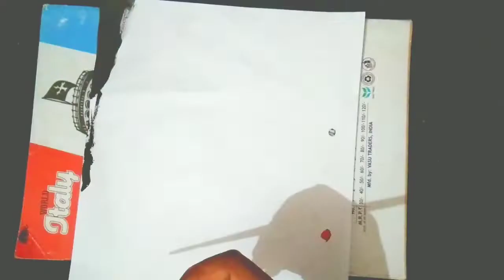Easy Colour Art🎨 trading Video|| artloversona🤗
Hi friends. this is Sonam

This is my art channel.  ART LOVER SONA

I am an artist with  pencil sketches and colour art

hit like.
Great creators bless you all lots of